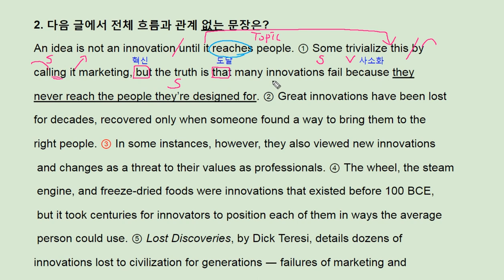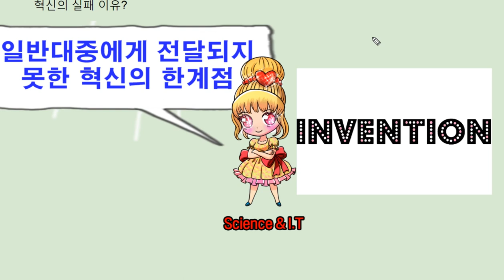수능 길잡이 영어독해 유형편 - 9강 Practice 2 - 번개콩 innovation to reach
고등부: 창원 신월고, 토월고, 사파고,  대암고, 남고, 경상고, 경일고, 중앙여고,
 중등부: 대방중, 사파중, 남산중, 토월중, 상남중
초등부: 남양초, 남산초